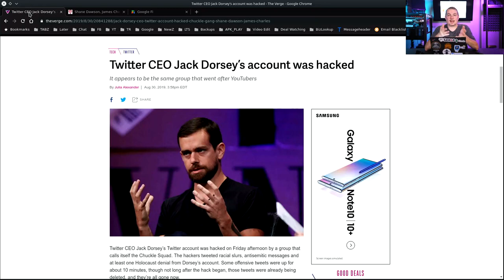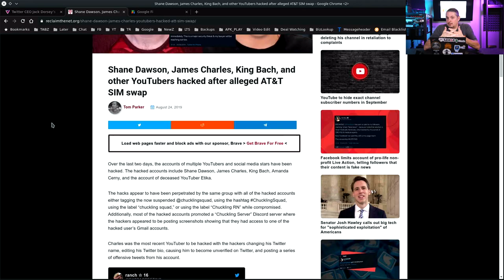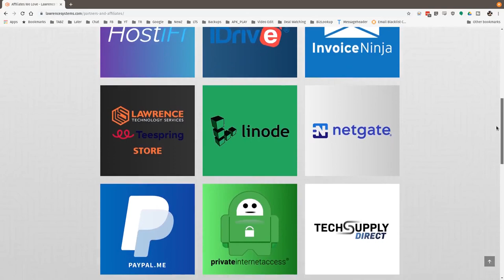Twitter CEO and Many Other YouTubers hacked after alleged AT&T SIM Swap, Would Google FI Be Better?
Use my offer code to get $20 credit when you sign up for Google FI